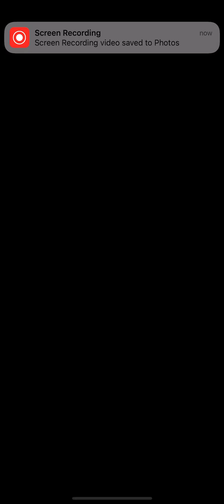One of the Closest Matches You’ll Ever Witness (Full)